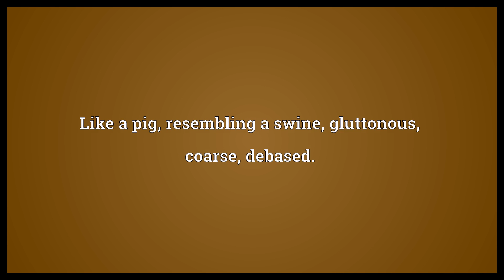Swinish Meaning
Video shows what swinish means. Like a pig, resembling a swine, gluttonous, coarse, debased..  Swinish Meaning. How to pronounce, definition audio dictionary. How to say swinish. Powered by MaryTTS, Wiktionary